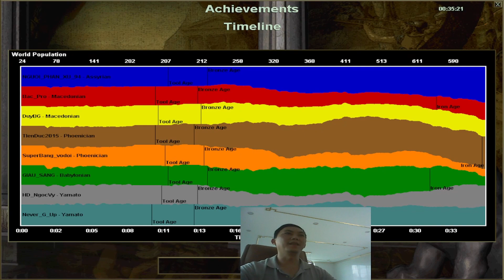Daily entertainment with Age Of Empire game day 7 Part 47